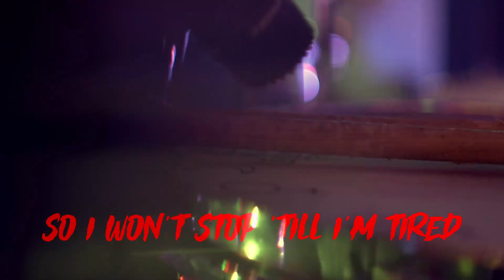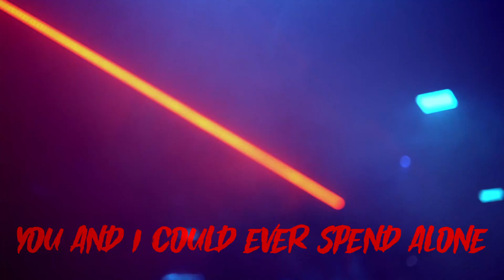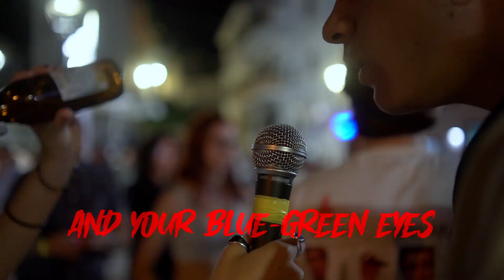The Lost Bullets - Never Givin' Up On You